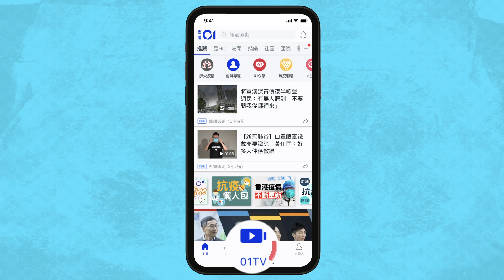汪小菲防疫酒店住15日索價2.3萬卻獲讚超值？服務勁貼心兼頒證書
由台灣知名藝人徐熙媛大S老公汪小菲經營的S Hotel，早前曾歷經裁員及資遣等風波，卻在上個月27日正式加入台北市防疫旅館的行列。一名從英國返台的女同學，在返台後即入住S Hotel進行居家檢疫，入住15晚要價9萬元台幣（約港幣2.3萬元）該女同學表示自己受到完善的照顧，退房後竟還收到一張「居家檢疫完成證書」，汪小菲搖身一變成為「校長」，讓她又驚又喜。